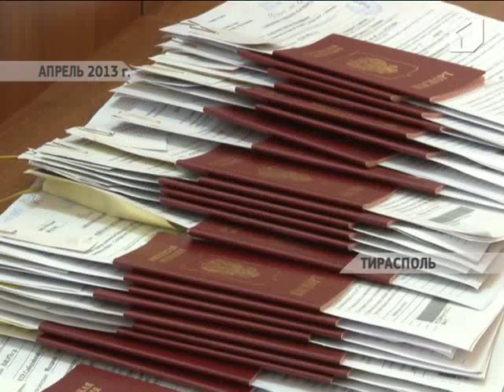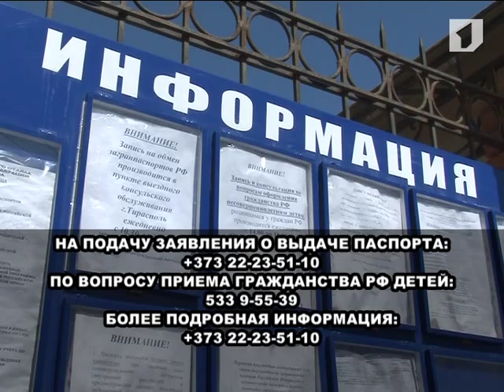Теперь чтобы подать документы на замену российского паспорта не нужно стоять в длинных очередях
Теперь чтобы подать документы на замену российского паспорта не нужно стоять в длинных очередях. Сделать это можно по телефону уже сегодня. В приднестровском МИДе считают, что этот шаг позволит еще больше расширить комплекс консульских услуг. Напомним, решением Президента для консульского пункта в Тирасполе  было предоставлено дополнительное помещение. Сейчас там ведется сбор документов на оформление детского гражданства и биометрических паспортов. Это позволило увеличить и число работников консульства.